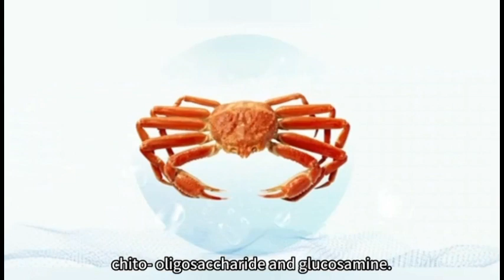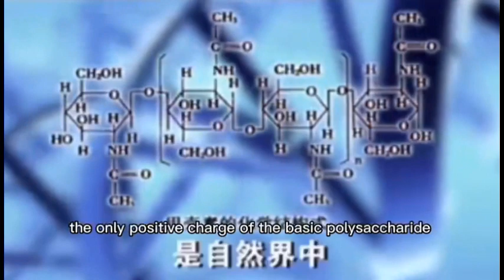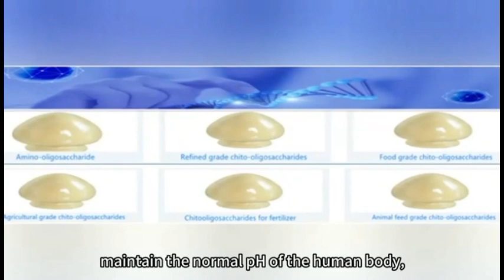Chitin and its derivatives Chitosan，chitooligosaccharide and Glucosamine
Chitin and its derivatives Chitosan，chitooligosaccharide and Glucosamine are widely used in industry, agriculture and aquaculture.